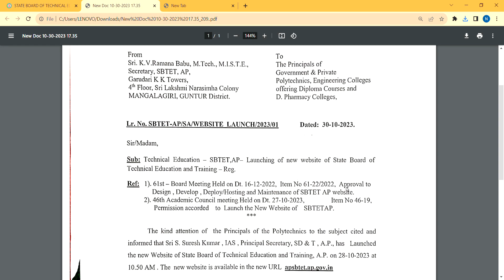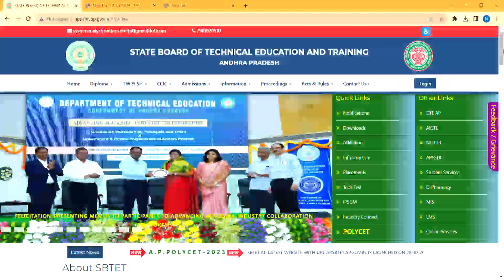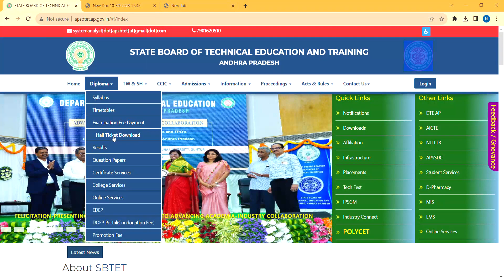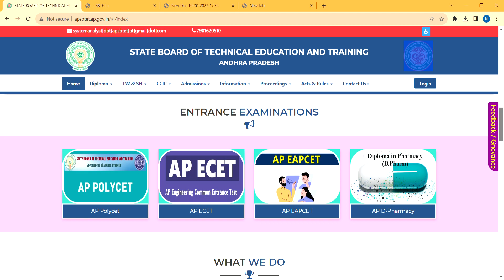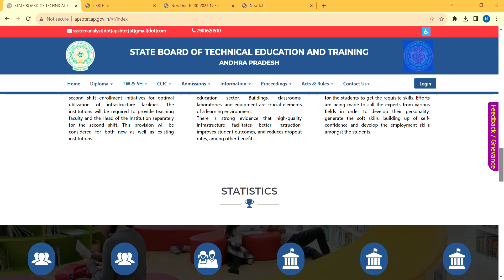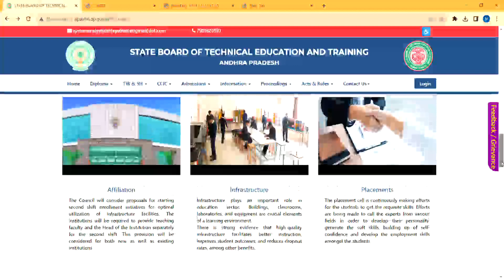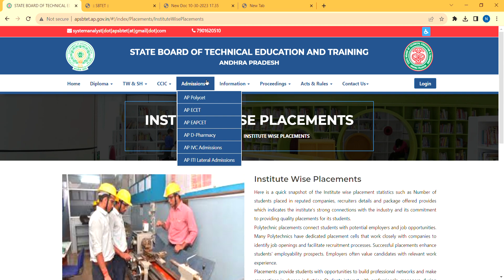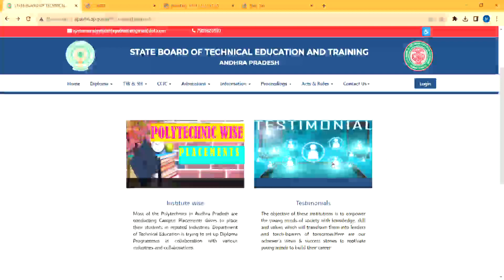AP SBTET NEW WEBSITE LAUNCHED| ALL DIPLOMA NOTIFICATIONS, QUESTION PAPERS AVAILABLE FOR C23,C20,C16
new website URL
apsbtet.ap.gov.in